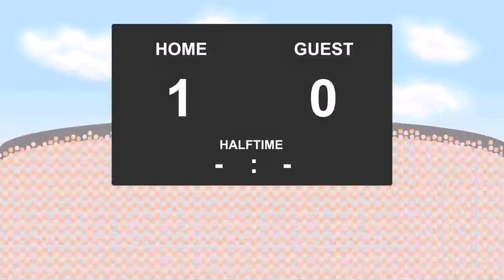01.04.2017: Beroe - Lokomotiv Plovdiv (3 - 2)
First Professional League:: 1. stage - 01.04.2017
Beroe against Lokomotiv Plovdiv
          3 - 2
13' - Stefan Jeftoski (Yellow Card)
17' - Pavel Vidanov (Yellow Card)
18' - Robert Petrov (Goal)
30' - Anton Karachanakov (Goal)
48' - Kiril Kotev (Goal)
74' - Dimo Bakalov (Goal)
90' - Mateas Delic (Goal)
90' - Mateas Delic (Yellow Card)